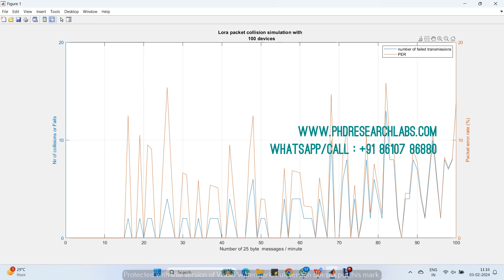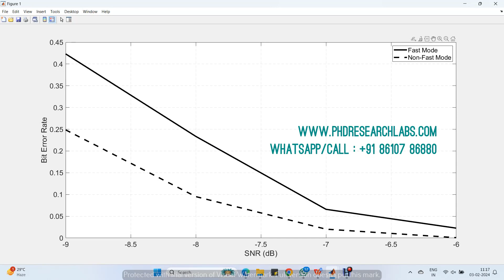LoRa wireless communication protocol